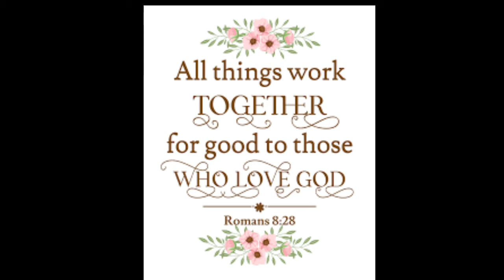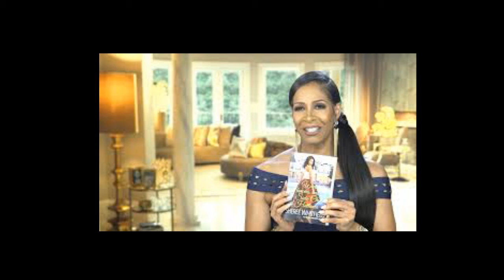What Do The Reminder CastMembers Of The RHOA Feel About Cynthia Bailey and PorshaWms Leaving TheShow